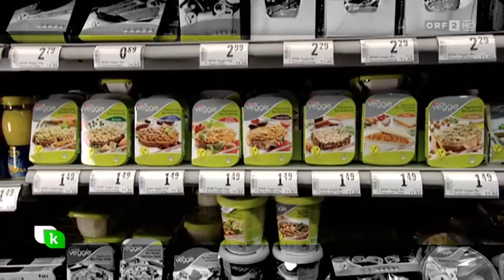Mythen über fleischloses Essen ORF HEUTE KONKRET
Nahezu täglich hört man Ernährungstipps. Viele dieser vermeintlichen Gesundheitsgebote rund um die Ernährung sitzen so tief, dass man den Wahrheitsgehalt nicht mehr in Frage stellt. "heute konkret" klärt über Mythen rund um fleischlose Ernährung auf.